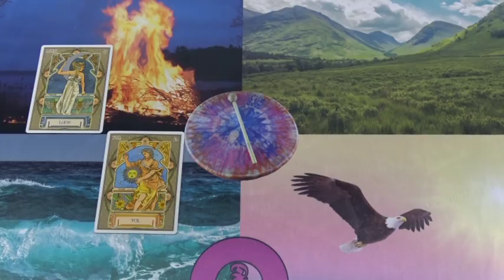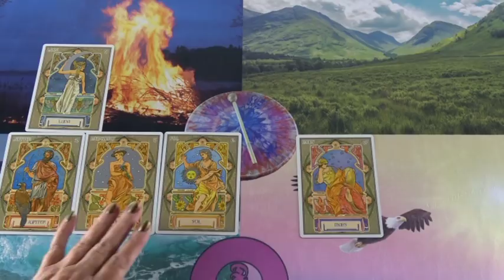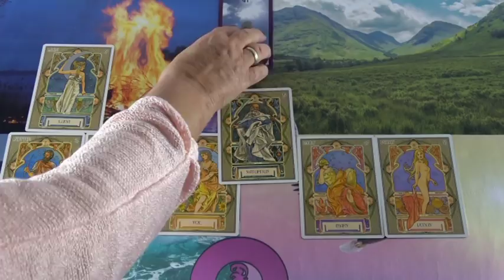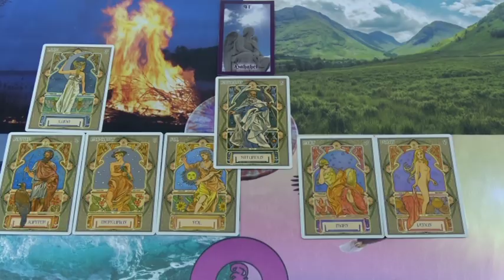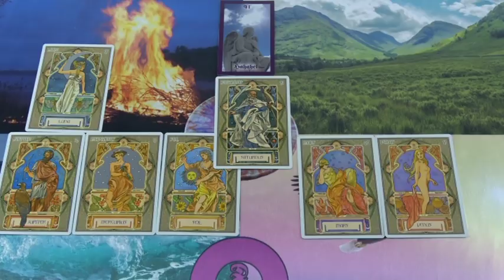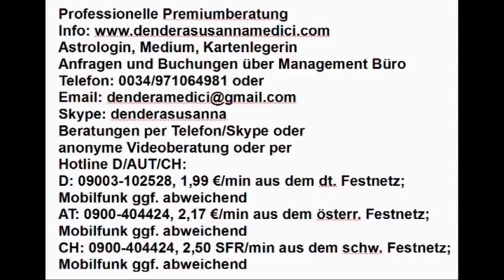Tagesglück: 09.12.2018 (Sonntag)